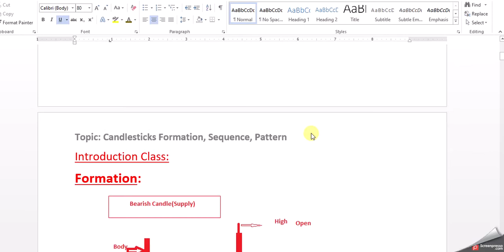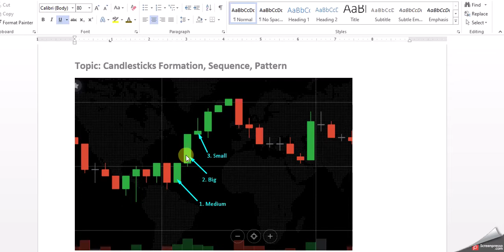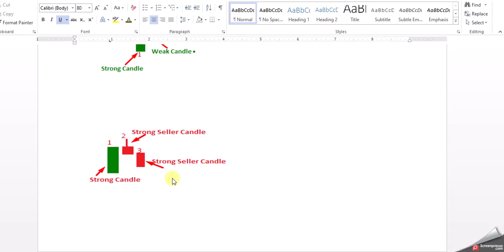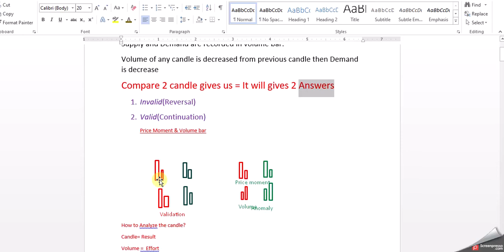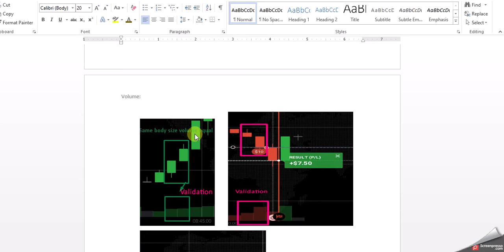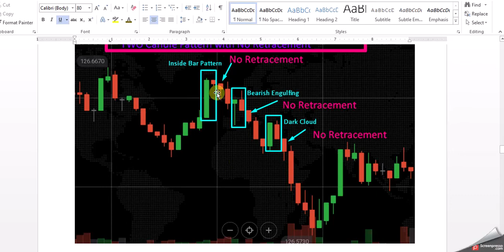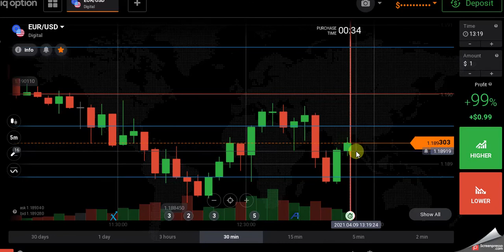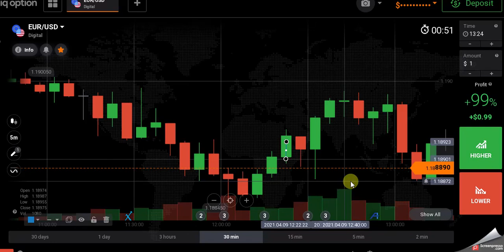Basic concept with Volume Analysis in Tamil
Basic knowledge of volume analysis